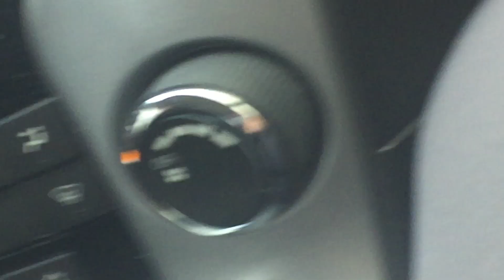Way to Long Island City NY USA 🇺🇸